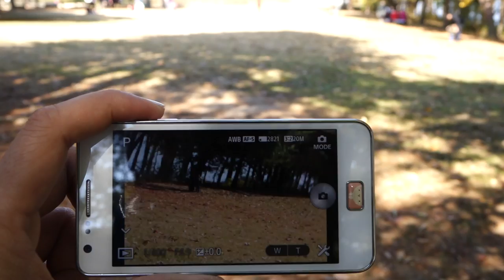sony QX100 원거리 TEST